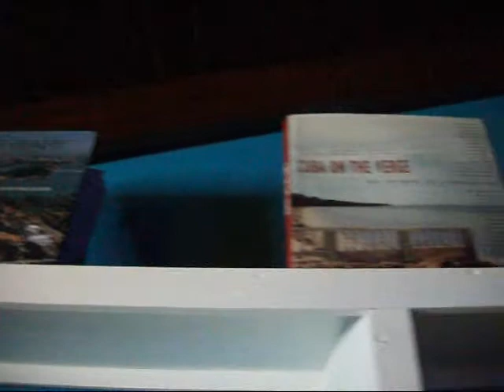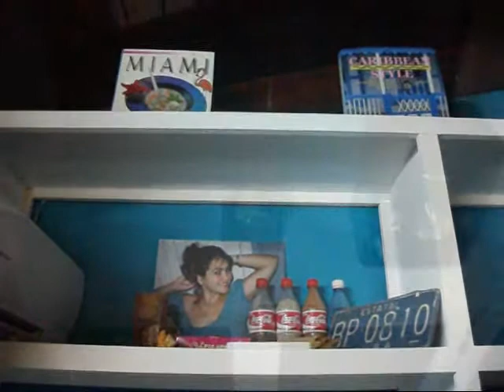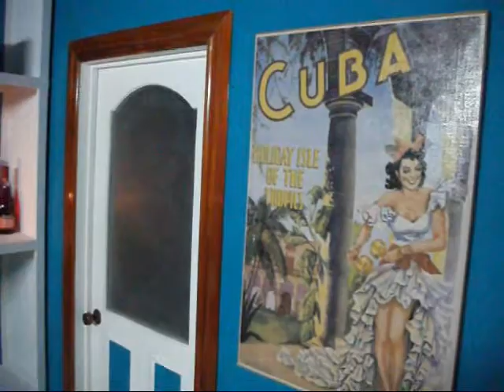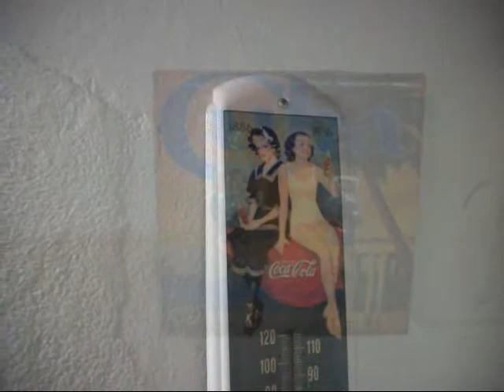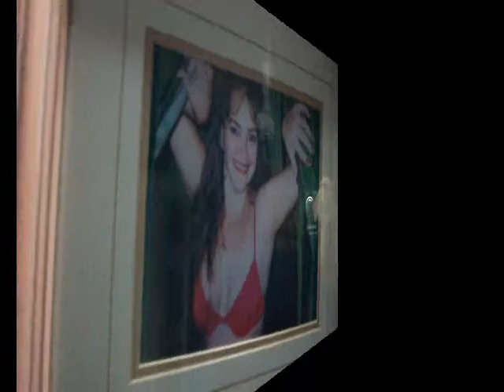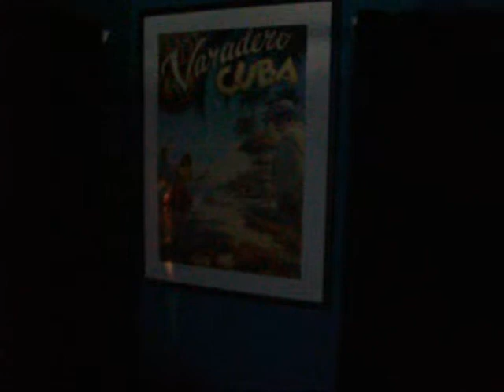CASITA SAN FRANCISCO 2010 Virtual tour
A virtual tour though my casita is Costa Rica. mi casa es du casa. visit me any time u want to escape the real world!